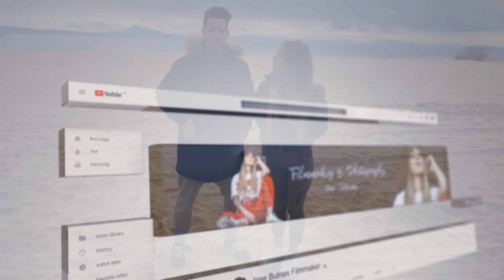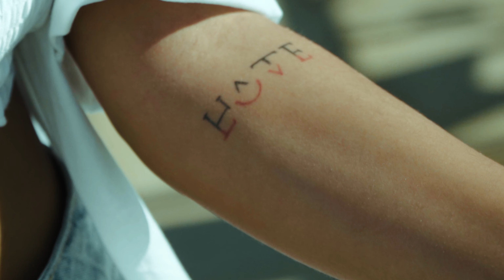Costa BIKE | Estepona | Escenas detras de camara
MUCHAS GRACIAS A TODOS Y NOS VEMOS EN EL PRÓXIMO VIDEO